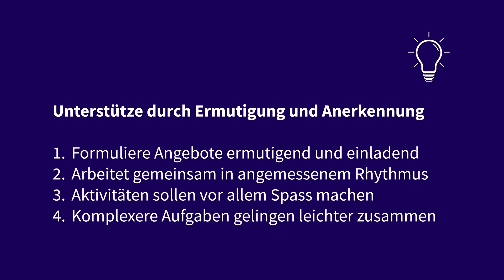Lernvideo E-Learning Modul: Alltagsgestaltung - Auflösung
In diesem Video »Auflösung« wird gezeigt, wie Maria und Paul wieder zusammenarbeiten können.

Das Video wurde in Zusammenarbeit mit Theater Act-Back und Smovie produziert.

Copyright: demenzworld